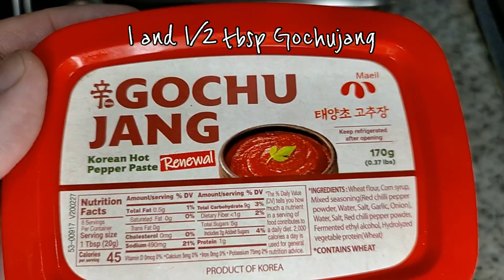Bulgogi Bibimbap : Youn’s kitchen 2 style (feat. Park Seo-joon)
I got hungry while watching Youn’s kitchen 2 and I tried to recreate their bulgogi bibimbap recipe. It is very easy to make and really yummy! :)